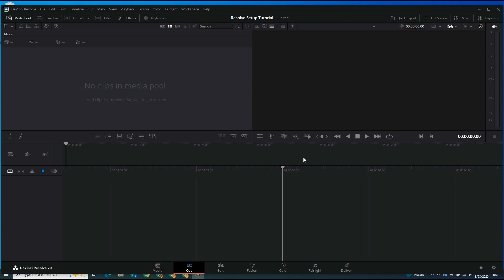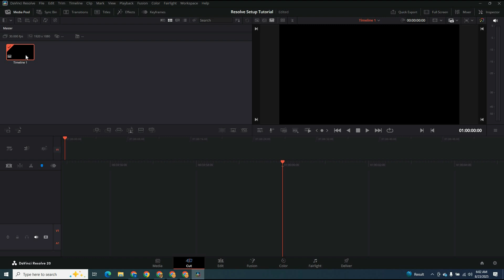Resolve Project Settings: What Every Beginner Gets Wrong! ⚡️🖥️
Master DaVinci Resolve project settings configuration with this comprehensive setup guide! Learn the essential steps to configure your projects professionally from the very beginning.

This tutorial covers everything you need to know about setting up project settings in DaVinci Resolve, including timeline format configuration, resolution selection, frame rate matching, and creating custom presets for consistent workflow. Whether you're new to DaVinci Resolve or looking to optimize your editing process, these fundamental setup techniques will save you time and prevent common technical issues.

We'll walk you through the complete project initialization process, from creating your first project to establishing the ideal resolve project settings for different types of content. You'll discover how to access and customize timeline parameters, enable automatic backup features, and create reusable presets that streamline future projects.

Perfect for content creators preparing videos for YouTube, filmmakers working on professional productions, or anyone wanting to establish a solid foundation in video editing workflow. This DaVinci Resolve tutorial focuses on the critical setup steps that experienced editors use to maintain consistency and quality across all their projects.

By the end of this guide, you'll understand how to configure the best project settings for Resolve based on your specific needs, ensuring smooth playback, proper export quality, and professional results every time you start a new editing project.